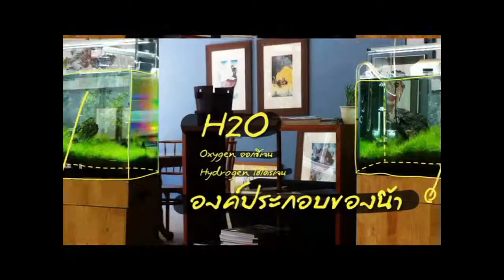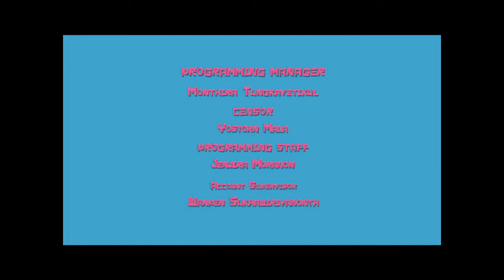ติวภาษาอังกฤษ เที่ยวสวนสนุก By Out Room EP 13. Part 2/3